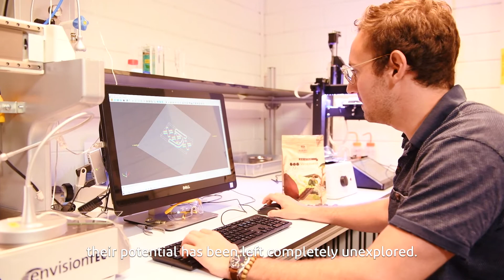Pre-finalist of the Amsterdam Science & Innovation Award Corentin Coulais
Pre-finalist of the Amsterdam Science & Innovation Award Corentin Coulais (UvA) about his idea: Edible Metamaterials

Vote Corentin to the finals.